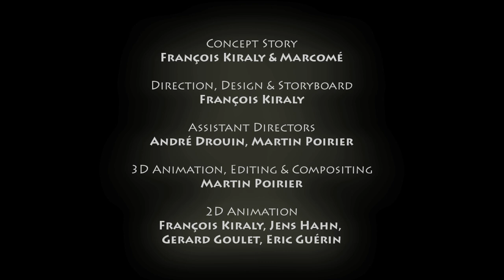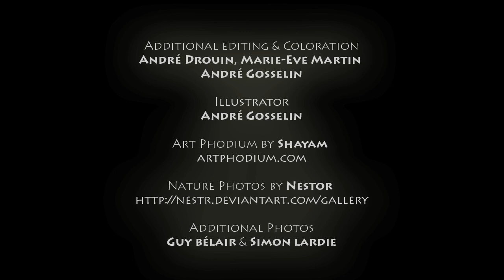Twitter Song "Twitter me some Love" by Singers Marcomé & Bruno Pelletier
Twitter Song 2D animation video➠Nominated at Brooklynn Film Festival

Marcomé's Twitter hit song featuring music artist & singer Bruno Pelletier. Written, arranged and produced in signature Marcomé style, its a refreshing take on love, sharing & traveling the web on Twitter and Social Medias.

Meet with the creators of the video at Veloce Animation

Twitter me some Love (Marcomé-Marcomé)

My soul is yearning for the wisdom of the ancient world
My heart is filled with dreams of colored skies
Ive been traveling the earth  searching light
Striving through the dark clouds wanting to be free

I would really like to give a huge thank you to Reg Saddler for inspiring me to do this Twitter Song project. I'm grateful to my friends and followers on Twitter who gave me so much love and kindness. I'm proud to be alive because you are there with me! Musical Kisses for all! Marcomé xx

Video done in Montreal by Martin Poirier and Francois Kiraly with Adobe After-Effects for Editing & 2D FX & 3DstudioMAX for 3D artwork.